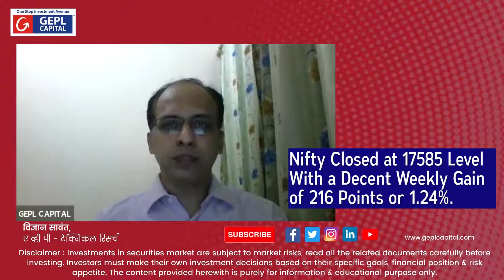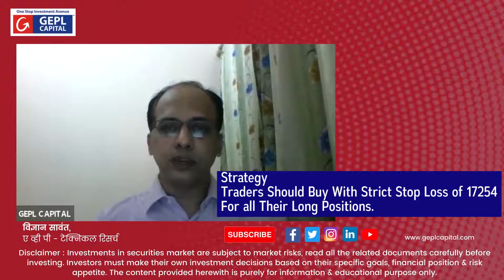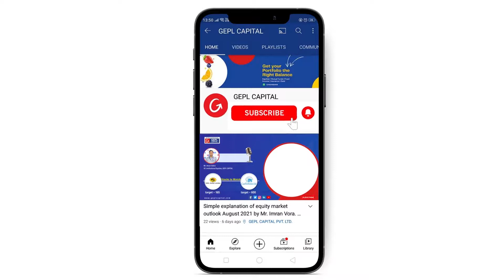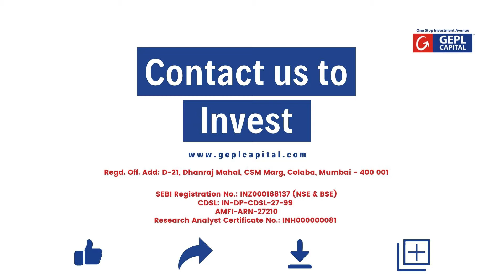Previous week's Equity market outlook and stocks to invest in for coming week. (Marathi).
In This Video, Our analyst, Mr. Vidhyan Sawant will Share His Views In Marathi.

He Explains The Crucial Nifty Levels And Also Explains The Market Outlook For The Week.

Trading ideas for the next week - check out the video and learn more.

This will help online trading for beginners interested in learning about the levels of nifty to watch and stocks to track.